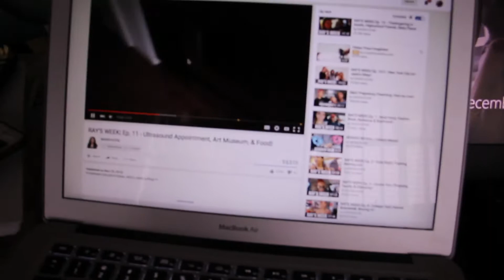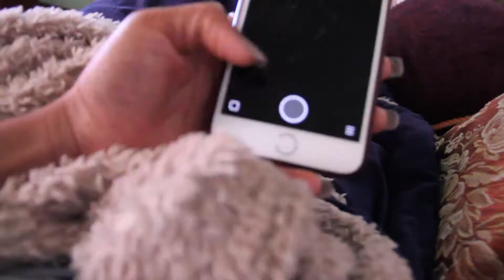Behind the Scenes/ Thirsty or nah? / Vlog#2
Bicana's Channel